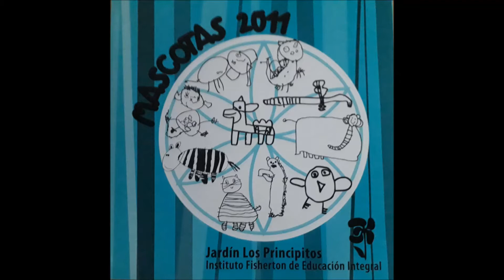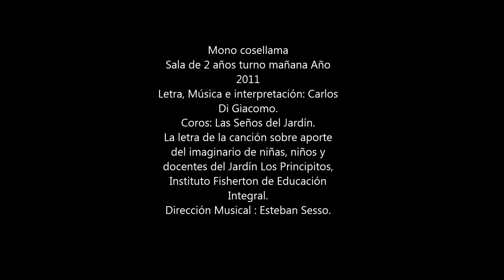Mono Cosellama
Carlos Di Giacomo: compositor e Intérprete. La letra realizada con el aporte de niñas y niños del Jardin Los Principitos, Instituto Fisherton de Educación Integral. Sala de 2 años turno mañana Año: 2011. Coros: Las Seños del Jardín. Dirección musical: Esteban Sesso.